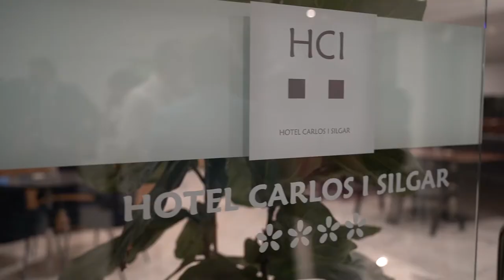Cena Hotel Carlos I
El equipo de 'El Camino acaba en Obradoiro' cenó en el restaurante del Hotel Carlos I de Sanxenxo, después de completar la tercera etapa de 'El Camino acaba en Obradoiro'.